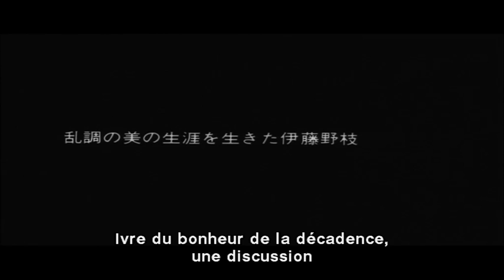Eros Plus Massacre Trailer